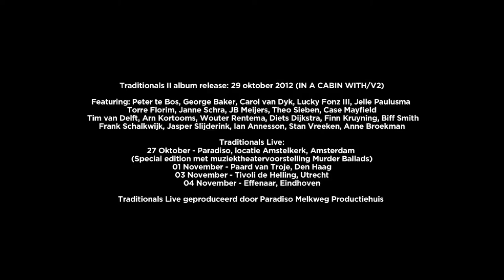George Baker - Frankie And Johnny (Traditional)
Traditionals II album release: 29 oktober 2012 (IN A CABIN WITH/V2)

Featuring: Peter te Bos, George Baker, Carol van Dyk, Lucky Fonz III, Jelle Paulusma, Torre Florim, Janne Schra,  JB Meijers, Theo Sieben, Case Mayfield, Tim van Delft, Arn Kortooms, Wouter Rentema, Diets Dijkstra, Finn Kruyning, Biff Smith, Frank Schalkwijk, Jasper Slijderink, Ian Annesson, Stan Vreeken, Anne Broekman

Traditionals Live:
27 Oktober - Paradiso, locatie Amstelkerk, Amsterdam (Special Edition met muziektheatervoorstelling Murder Ballads)
01 November - Paard van Troje, Den Haag
03 November - Tivoli de Helling, Utrecht
04 November - Effenaar, Eindhoven